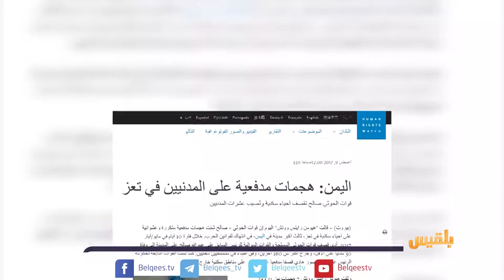مليشيا الانقلاب في مرمى هيومن رايتس | تقرير: منصور النقاش